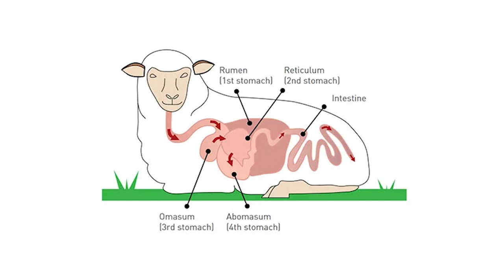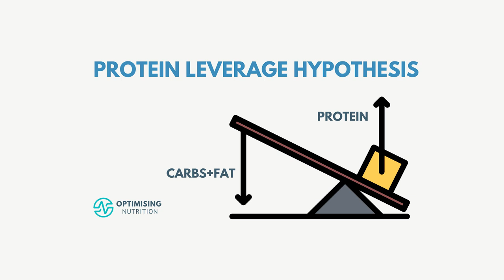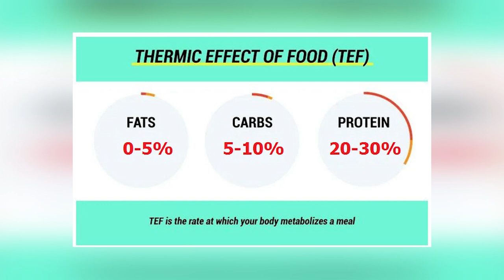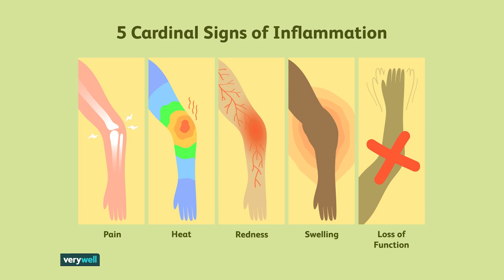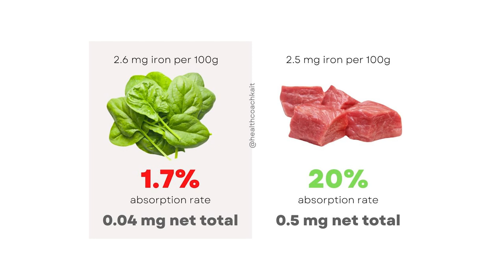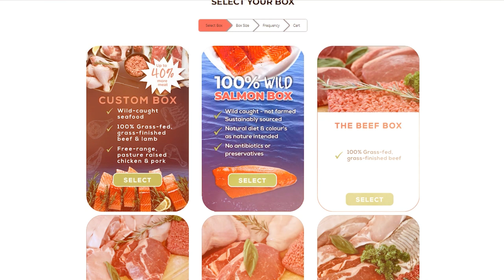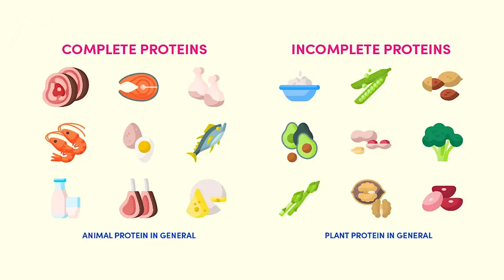4 Reasons Why You Should Add More Lamb to Your Diet!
You should be eating MORE lamb, and here's why...

𝘾𝙊𝘼𝘾𝙃𝙄𝙉𝙂
Insulin Resistance Masterclass + Meal Plan

𝙆𝘼𝙄𝙏 𝙍𝙀𝘾𝙊𝙈𝙈𝙀𝙉𝘿𝙎

0:00 Intro
1:10 What's so great about lamb?
2:14 Benefits of eating lamb